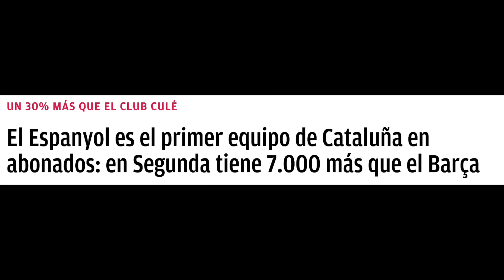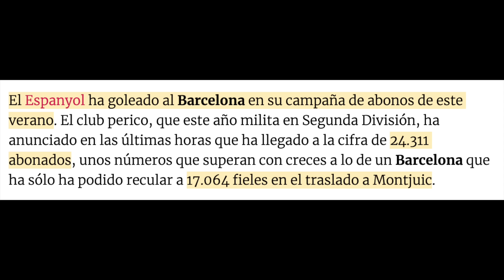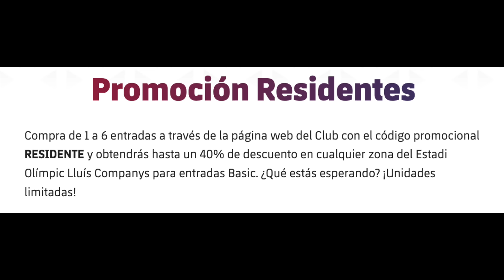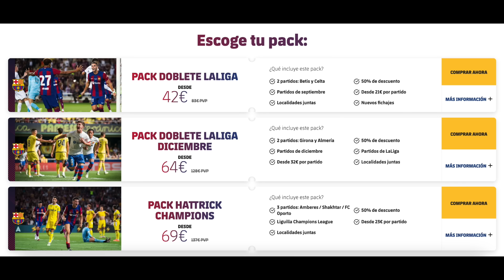CRISIS SOCIAL EN EL BARCELONA: LAPORTA PONE CUPONES DE DESCUENTO PARA QUE LA GENTE VAYA AL ESTADIO